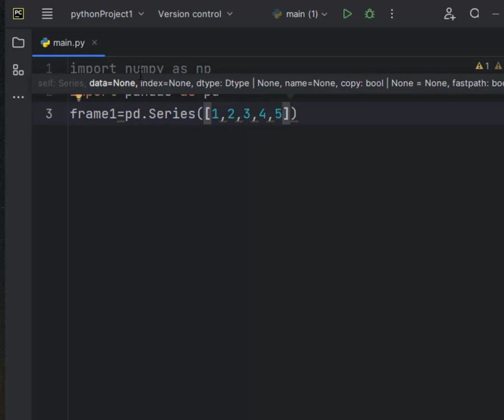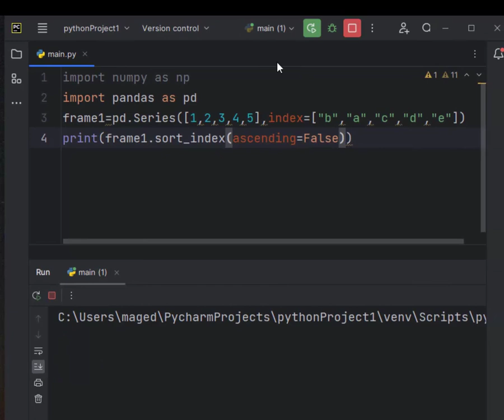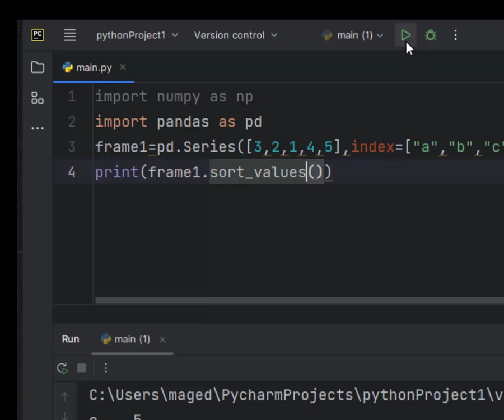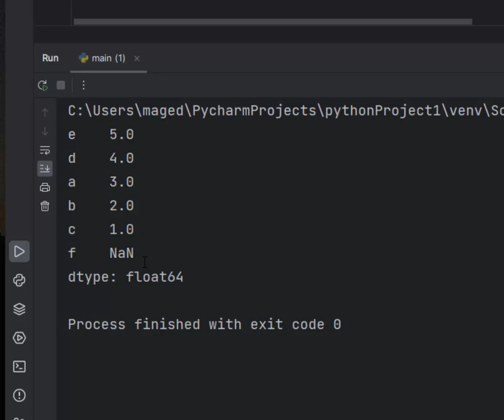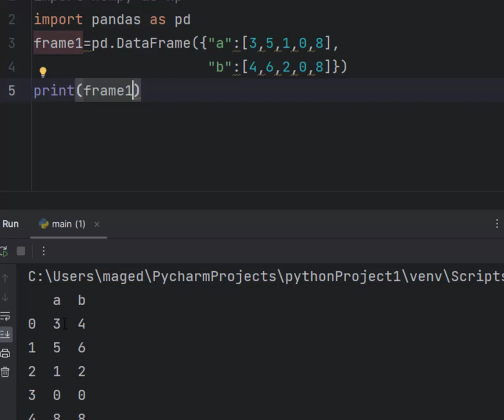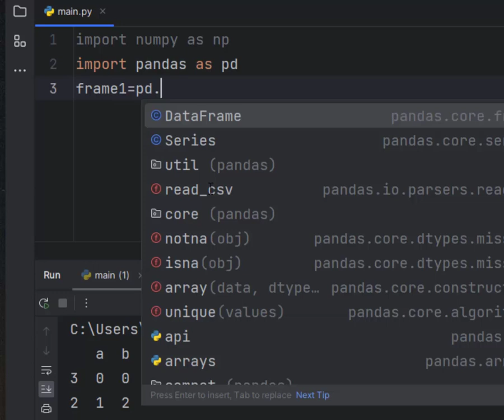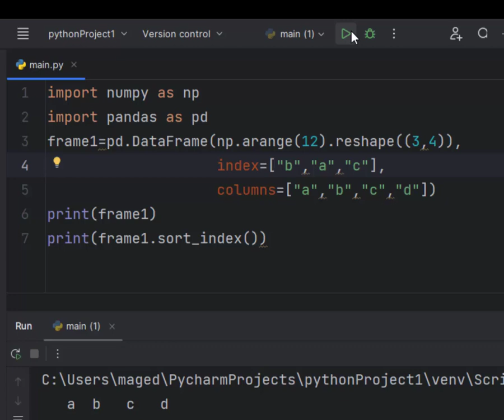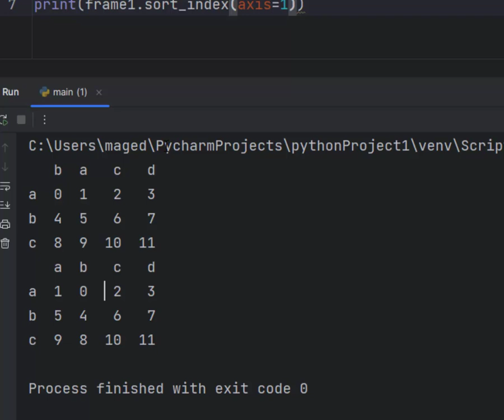Pandas Sorting Mastery: sort_index() vs. sort_values() فرز الفهارس والقيم فى بيانات بنداس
Pandas Sorting Mastery: sort_index() vs. sort_values()
Option 2: Beginner-Friendly

Pandas Sorting Made Easy: From Simple Series to DataFrames
Option 3: Highlighting Functionality

Pandas Sorting Power Up: Index & Value Sorting with Examples

General Pandas Sorting:

pandas dataframe sort
pandas series sort
sort pandas data
pandas sorting options
ascending order sorting pandas
descending order sorting pandas
multi-column sorting pandas
sort pandas by index
sort pandas by values
pandas dataframe sorting by multiple columns
handle missing values pandas sort
Specific Sorting Techniques:

pandas sort_index
pandas sort_values
pandas sort level
pandas nlargest
pandas nsmallest
inplace sorting pandas
stable sorting pandas
sorting with custom functions pandas
Data Types and Considerations:

sort categorical data pandas
sort datetime data pandas
sort string data pandas
sort mixed data types pandas
handle NaN values in pandas sorting
sort with missing values pandas
DataFrame and Series:

sort pandas DataFrame by a column
sort pandas Series by index
sort specific rows in pandas
sort subset of pandas DataFrame
maintain original DataFrame order after sorting
Applications and Use Cases:

data cleaning with pandas sorting
data exploration with pandas sorting
prepare data for analysis with sorting
sort data for visualization with pandas
real-world applications of pandas sorting
Learning and Resources:

chained sorting operations pandas
sorting hierarchies in pandas
sorting based on another DataFrame
vectorized sorting with pandas
performance considerations for pandas sorting

Advanced Sorting Techniques:

merge sorting pandas
quick sort pandas
heap sort pandas
multilevel indexing sorting pandas
lexicographic sorting pandas
partial sorting pandas
sorting with lambda functions pandas
Sorting Efficiency and Performance:

optimize pandas sorting performance
choose the right sorting algorithm pandas
sorting large datasets pandas
memory considerations for pandas sorting
parallelize pandas sorting
Sorting with External Data:

sort pandas DataFrame by external data
merge and sort pandas DataFrames
join and sort pandas DataFrames
groupby and sort pandas DataFrames
Error Handling and Debugging:

handle exceptions in pandas sorting
troubleshoot sorting issues pandas
debug unexpected sorting results pandas
validate sorted data pandas
Integration with Other Libraries:

sort pandas data for plotting with matplotlib
sort pandas data for visualization with seaborn
integrate pandas sorting with scikit-learn
sort pandas data for machine learning tasks
Sorting for Specific Data Analysis Tasks:

sort data for time series analysis pandas
sort data for financial analysis pandas
sort data for text analysis pandas
sort data for network analysis pandas
Alternative Sorting Methods:

apply function for sorting pandas
iterrows for sorting pandas
vectorized operations for sorting pandas
Community and Resources:

pandas sorting Stack Overflow questions
pandas sorting best practices discussions
pandas sorting tutorials for specific tasks
contribute to pandas sorting documentation
Comparison with Other Libraries:

pandas sorting vs NumPy sorting
pandas sorting vs sorted function Python
advantages and disadvantages of pandas sorting
Industry-Specific Applications:

sort data for healthcare analysis pandas
sort data for marketing analysis pandas
sort data for social science research pandas
Creative Uses of Sorting:

data manipulation with pandas sorting
data filtering with pandas sorting
data ranking with pandas sorting
data aggregation with pandas sorting (combined with other operations)